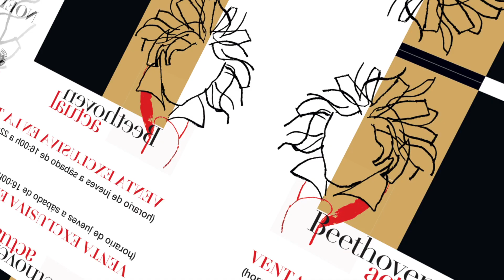Conciertos de julio de BeethovenActual en el Círculo de Bellas Artes [entradas desde 7€]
Mario Prisuelos (20jul) y Noelia Rodiles (27jul) cierran la temporada 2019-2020 de Espectáculos del Círculo de Bellas Artes. El ciclo BeethovenActual, en el que se engloban ambas citas, termina después del verano con el concierto de Alba Ventura el 14 de septiembre. Organizamos junto al Centro Nacional de Difusión Musical (CNDM).

Puedes descargar los programas de mano en tu móvil en los enlaces de cada concierto y leer ahí las medidas de seguridad que hemos tomado para que disfrutes de la mejor música clásica con todas las garantías de seguridad.

Las entradas para estos conciertos están disponibles exclusivamente en las taquillas del Círculo de Bellas Artes en los siguientes horarios:
JUEVES A SÁBADO: de 16:00 a 22:00h.
DOMINGO: de 18:00 a 20:30h (en agosto permanece cerrada).

* Las entradas para Cine y Espectáculos pueden adquirirse en taquilla y a través de la web CBA (salvo excepciones).
* Si hubiera algún espectáculo o sesión de cine en lunes, martes o miércoles, la taquilla abriría esos días una hora antes del comienzo de la función o sesión.
* Cuando queden 15 minutos para el comienzo de un espectáculo, solo se venderán localidades para ese evento inmediato.